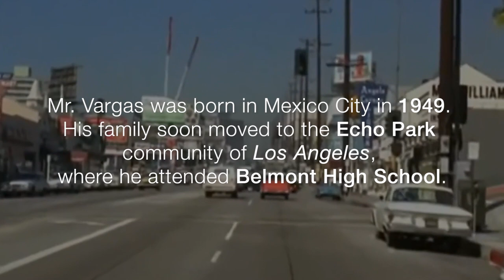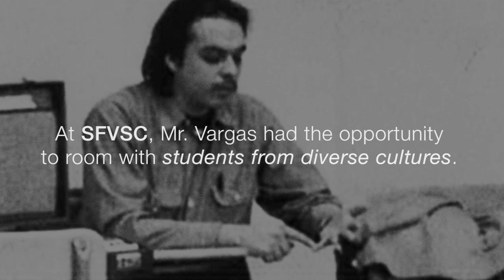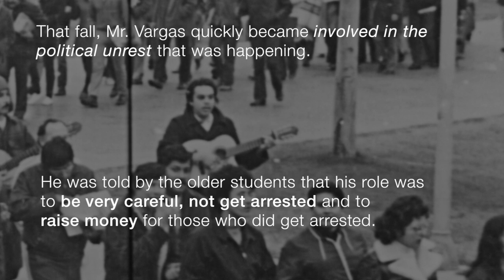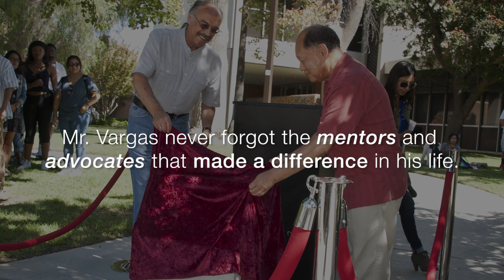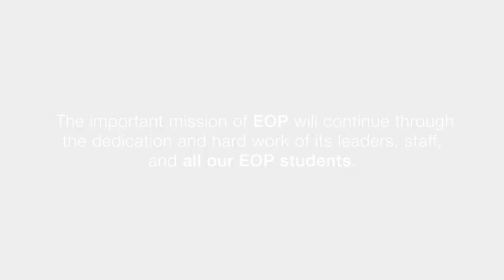The Legacy of José Luis Vargas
Short video created by EOP student to honor the legacy of late EOP Director, José Luis Vargas.

José Luis Vargas was born in Mexico City in 1949. Shortly after Vargas was born, his family settled in the Echo Park community in the heart Los Angeles, Calif. He graduated from Belmont High School and went on to pursue an education at the San Fernando Valley State College, now California State University, Northridge.

In 1968, prior to entering college, Vargas had plans to attend trade school and work in a soap-packaging factory. His then-Spanish teacher took him and a few peers to visit San Fernando Valley State College. They met with students from the Black Student Union (BSU) and the United Mexican American Students (UMAS). Through their initiative and work, these groups had created a program to admit and prepare minority students for higher education. It was considered the first summer EOP “Bridge” experience, and it was an opportunity that would impact and ultimately change Vargas’ life.

As a college freshman, he was a research assistant for Dr. Rudy Acuña. Dr. Acuña developed the curriculum for what would become the Chicana/o Studies Department. In the fall of 1969, Mr. Vargas began his career with EOP as a peer advisor and was hired to be part of the staff in 1971.

Mr. Vargas was a self-trained musician and co-founder of Conjunto Aztlan. His love for music expressed respect for his Mexican heritage and educated people about the Chicano movement and other social justice struggles. He also co-founded Artes del Pueblo, a student-led organization that brought art and culture to the community.

In 1994, Mr. Vargas became the Director of the Educational Opportunity Program at CSUN, a program that ensures and promotes access to higher education for historically underrepresented, low-income students.

Under his leadership, the EOP Transitional Programs, otherwise known as Summer Bridge, expanded into long-term learning communities. He also expanded EOP’s reach by developing new programs, such as the EOP Resilient Scholars Program that provides services to former foster youth, the EOP/Trio Student Support Services Program (SSSP), which helps students develop skills to reach their academic and professional goals. And lastly, the EOP Dream Center offers services for undocumented students. Every program emphasized his vision of mentoring and his commitment to being student-centered.

Statewide, he served as the Chair of the CSU EOP Directors’ Association and worked closely with the CSU Chancellor’s Office to expand policies relating to EOP and communities of color. José Luis Vargas led EOP with passion, conviction, and professionalism. He mentored thousands of students and uplifted them to believe in themselves and succeed in higher education. EOP’s salient mission will continue through the dedication and hard work of its leaders, staff, and most of all our EOP students.

In 2017, an endowment to help high potential students was established in honor of José Luis Vargas, who passed away in March of 2016. The scholarship is a remembrance of his constant commitment to EOP and its students.

If you would like to make a contribution to the Jose Luis Vargas Scholarship fund you can go - complete the form and select “Other” under designation and list “EOP Jose Luis Vargas Scholarship” in the special instructions box. Or make check payable to CSUN Foundation and list EOP/JLV on the memo section. Checks can be mailed to: Educational Opportunity Program, California State University, Northridge | Bayramian Hall 212 | 18111 Nordhoff Street, Northridge, CA 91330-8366